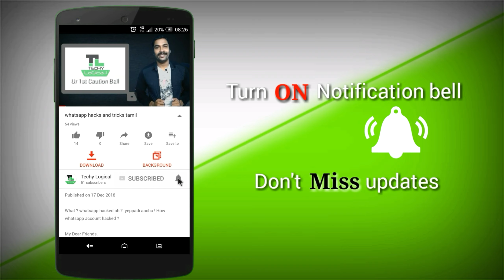Buying Guide for Refurbished smartphone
Refurbished phone ? Keep an Eye - Refurbished mobile Buying guide !

Refurbished ஸ்மார்ட் போன் கல்லுக்கூறிய Buying Guide. இது மேல ஒரு கன்னெய்வெய்யுங்க !

Hi My டியர் பிரிஎண்ட்ஸ்,
 இந்த வீடியோ ல நான் உங்களுக்கு உங்க REFURBISHED போன் வாங்கர்துக்கு முன்னாடி தெரிஞ்சிக்க வேண்டிய விஷியன்கள் என்னனு அதா பத்தி சொல்லிருக்கேன். சோ உங்களுக்கு இந்த வீடியோ பிடிக்கும் னு நம்புறேன்.

உங்களோட First Caution bell.
முதல் அபாய சங்கு ,
இப்படிக்கு உங்கள் நண்பன் .,

Mahesh N

About : Techylogical is a YouTube channel were you will get clear customized Technological videos in Tamil, New videos with latest updates is posted Everyday :)